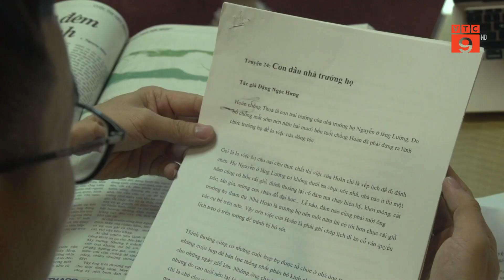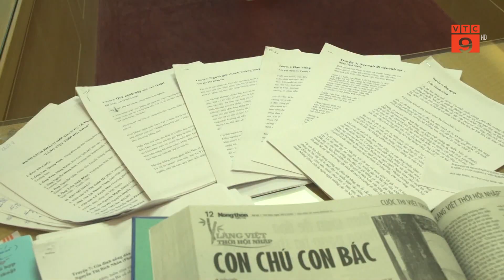“LÀNG VIỆT THỜI HỘI NHẬP” - CUỘC THI VIẾT VỀ NÔNG THÔN THỜI ĐẠI MỚI | VTC9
VTC9 |  “LÀNG VIỆT THỜI HỘI NHẬP” - CUỘC THI VIẾT VỀ NÔNG THÔN THỜI ĐẠI MỚI